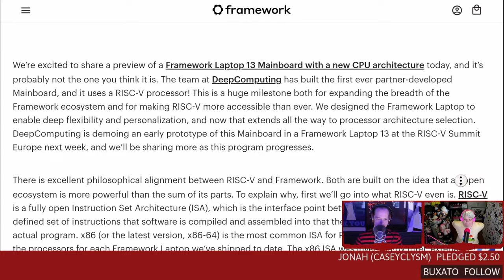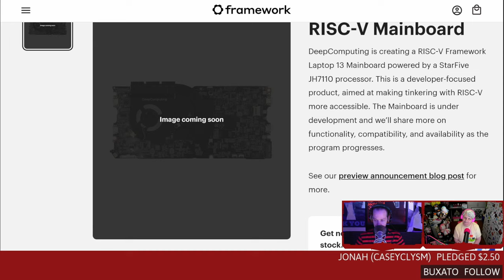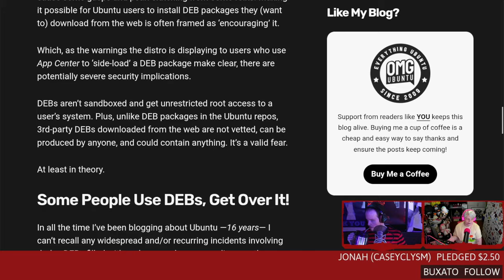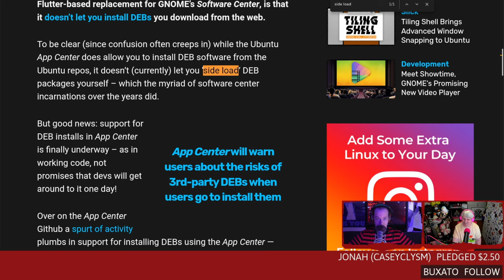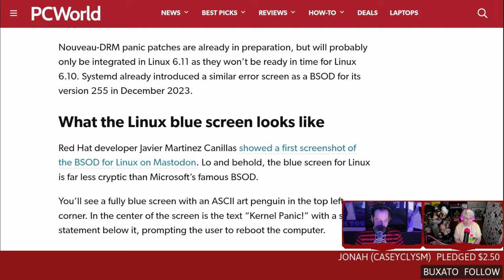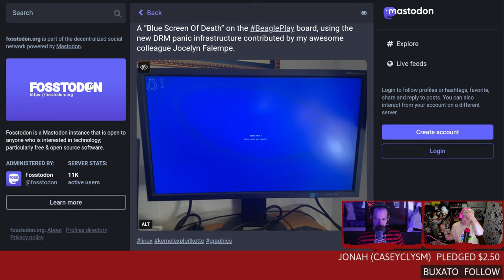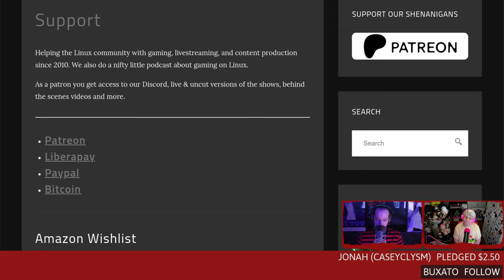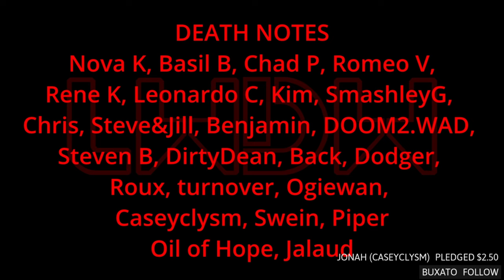TWO New RISC-V Linux Laptops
DeepComputing partners with Canonical for their RISC-V laptop, Framework announces a RISC-V mainboard, sideloading Debian packages, and the Linux BSOD learns a new trick!
Our studio Wishlist
Timestamps
00:00 Intro
02:39 Buying old server hardware
03:58 DeepComputing partners with Canonical
06:10 Framework RISC-V boards
11:58 30 years of X86
13:03 Side loading DEBs in Ubuntu
15:06 Third party DEBs
18:58 Linux BSOD DRM/KMS drivers